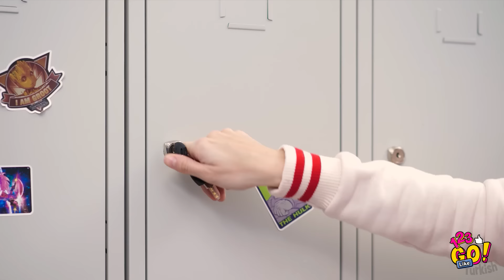HER DURUMDA MUHTEŞEM GÖRÜNMEK İÇİN HARİKA SAÇ TÜYOLARI || Her Kızın Bilmesi Gereken Saç Tüyoları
SİZE ZAMAN KAZANDIRACAK HARİKA SAÇ MODELLERİ VE SAÇ TÜYOLARI

Bir saç modeli görünüşünüzü büyük ölçüde değiştirebilir.

Saç modelinizi düzelttirmek veya hatta değiştirmek istiyorsunuz ama kuaföre gitmek için zamanınız yok mu? Harika! Deneyebileceğiniz bir sürü kendin yap saç modeli fikri göstermek için buradayız.

Günlük bakımınızı kolaylaştıracak faydalı saç tüyoları koleksiyonumuza bir bakın!

Gerçekten işe yarayan bir sürü çılgınca saç ve güzellik tüyosu bulduk.

Her zaman olduğu gibi hatırlatalım, faydalı videolarımızın hiçbirini kaçırmamak için, 123 GO!

Gelecek sefer görüşmek üzere!